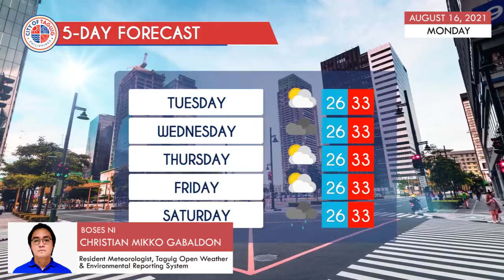Taguig City Daily Weather Report - August 16, 2021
Alamin ang lagay ng panahon ngayong Lunes at sa susunod na limang araw.